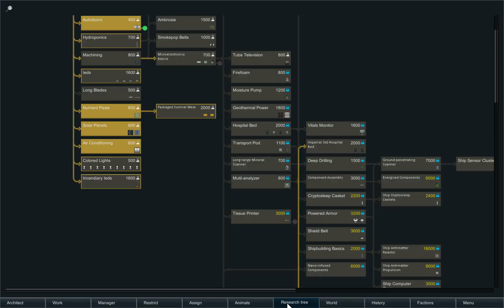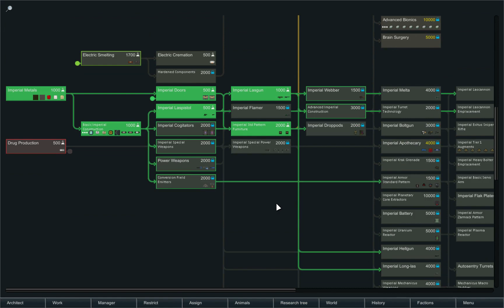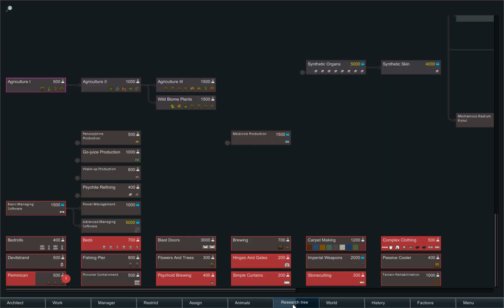[6] RimWorld WH40K Imperial Guard Abandoned City Let's Play! B18 Modded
The Cadian XIII have landed in an abandonded city on a far sector RimWorld, and are trying to survive while estimating the planetary Chaos infestation level.

Three Guardsmen / Guardswomen have landed. They're going to attempt to survive, recruit, investigate, and destroy local Chaos bases.

This game is played in Beta 18. With a Warhammer 40K theme!

Please click like if you enjoyed this. Please comment and share your thoughts if you have a few moments.

Please consider supporting my channel if you'd like more content like what you